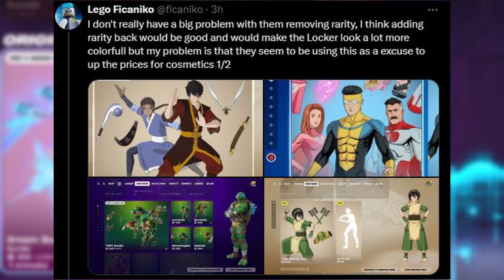Fortnite Ruined Your Locker Forever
Fortnite announced that their cosmetics will no longer display rarity. This means that whether in the item shop or your locker, you will no longer be able to determine the value of a cosmetic based on it's colored rarity. Was this a step in the right direction for Fortnite, or is this a sign of something more sinister?